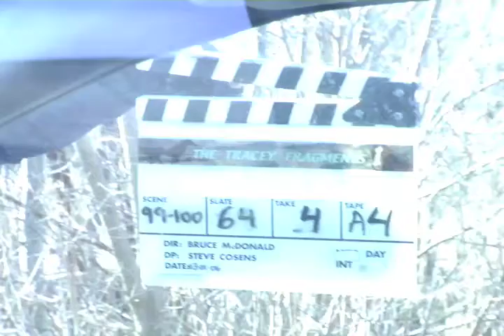Tracey: Re-Fragmented: Scene: 99, Slate: 64, Take: 4.